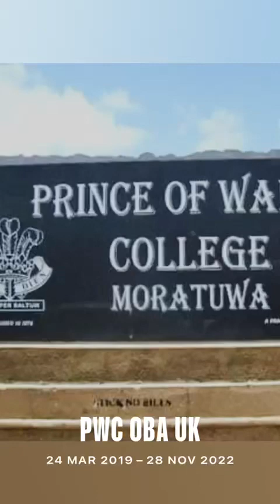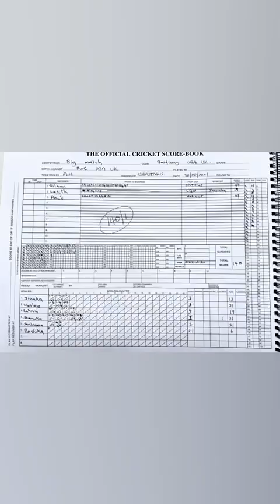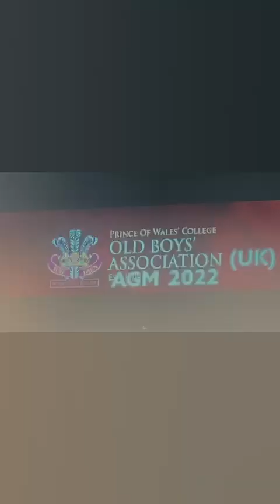Cambrian Night Memories